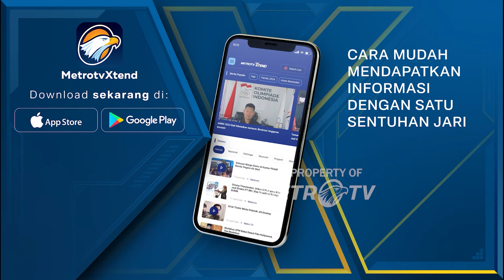Kegiatan Blusukan Para Cagub Jakarta Untuk Menarik Hati Warga - [Metro Hari Ini]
MetroTV, dalam kegiatan pada Cagub dan Cawagub Jakarta, Ridwan Kamil blusukan ke Condet, Ridwan Kamil berbicara terkait transportasi sungai. Sementara itu Pramono dan Rano Karno bersilaturahmi dengan FBR.